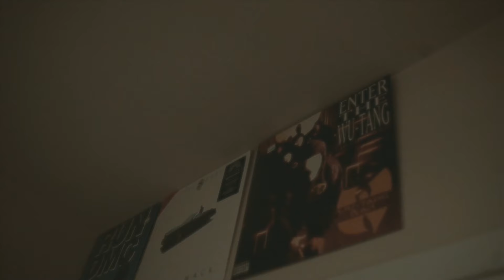Tony P - If Walls Could Talk (Official Music Video) || Dir. by Treyphd